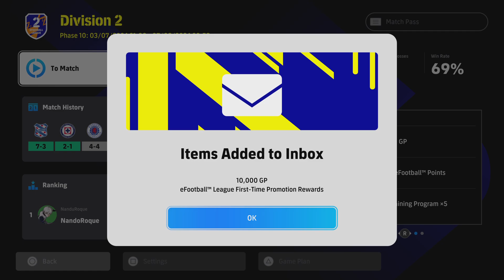eFootball 2024 Smashing the D1 Ranked 1765 Player 7:3, Baggio from Free Spin is a Cheat Code!!!!